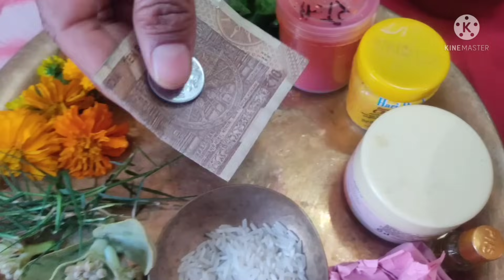Pashupati Vrat Puja पशुपतिनाथ व्रत पूजा सामग्री 1वस्तु सभी भूल जाते हैं व्रत में पूजा व्रत सामग्री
पंडित प्रदीप मिश्रा जी पशुपति व्रत
सुपर व्रत पंडित प्रदीप मिश्रा जी पूजा सामग्री
पशुपति व्रत पूजा कैसे करें शिव पुराण
पंडित प्रदीप मिश्रा जी पशुपति व्रत करने की विधि
 पशु पति व्रत करने की विधि
Pashupati vrat mein subah ki Puja kaise

karen, पशुपति व्रत की विधि। शिवजी की पूजा कैसे करें

Shivling puja vidhi, Shivling puja kese kare!

पशुपति व्रत की विधि। शिवजी की पूजा कैसे करें

.com/playlist?list...

pashupati vrat ki vidhi

pashupati vrat pashupati vrat kaise karen

pashupati vrat ki vidhi by pradeep mishra

pashupati vrat ka udyapan pashupati vrat katha

pashupati vrat ki katha

pashupati vrat ka udyapan pradeeppashupatinath vrat ki katha

pashupatinath vrat kaise karte hain pashupatinath vrat ka udyapan pashupatinath

vrat pradeep mishra pashupatinath vrat karne

ki vidhi pashupatinath vrat ka udyapan kaise karen pashupatinath vrat udyapan pashupatinath vrat ke bare mein bataiye

पशुपति व्रत की विधि

पशुपति व्रत

पशुपति व्रत कैसे करें

प्रदीप मिश्रा द्वारा पशुपति व्रत की विधि पशुपति व्रत का ध्यापन

पशुपति व्रत कथा

पशुपति व्रत की कथा पशुपति व्रत का उद्यापन प्रदीप मिश्रा

पशुपति व्रत कैसे किया जाता है

पशुपति व्रत प्रदीप मिश्रा पशुपतिनाथ व्रत विधि

पशुपतिनाथ व्रत कथा

पशुपतिनाथ व्रत की कथा पशुपतिनाथ व्रत कैसे करते हैं mishra pashupati vrat kaise kiya jata hai

pashupati vrat pradeep mishra

pashupatinath vrat vidhi

pashupatinath vrat katha
पशुपतिनाथ व्रत का उद्यान

पशुपतिनाथ व्रत प्रदीप मिश्रा पशुपतिनाथ व्रत करने की विधि

पशुपतिनाथ व्रत का उदयन कैसे करें

पशुपतिनाथ व्रत उद्यापन, पशुपतिनाथ व्रत के बारे में बताइये

पशुपति व्रत! पशुपति व्रत में दीपक जलाने से लेकर जुड़े कुछ खास नियम। पशुपतिव्रत में दीपक कैसे बनाएं।

पशुपति व्रत में क्या खाना चाहिए? पशुपतिव्रत में नमक खाना चाहिए या नहीं? व्रत में मीठे में क्या बनाएं।

श्री शिवाय नमस्तुभयम
Shree Shivay namasturbhyan
Om namah Shivay
Badri Kedar

पशुपति व्रत! पशुपति व्रत में दीपक जलाने से लेकर जुड़े
कुछ खास नियम। पशुपतिव्रत में दीपक कैसे बनाएं।

पशुपति व्रत में क्या खाना चाहिए? पशुपतिव्रत में नमक खाना
चाहिए या नहीं? व्रत में मीठे में क्या बनाएं

पीरियड्स/मासिक धर्म में पशुपति व्रत कैसे करें! कैसे करें